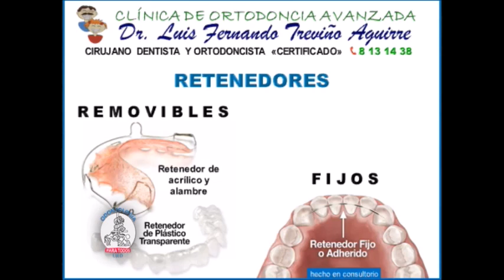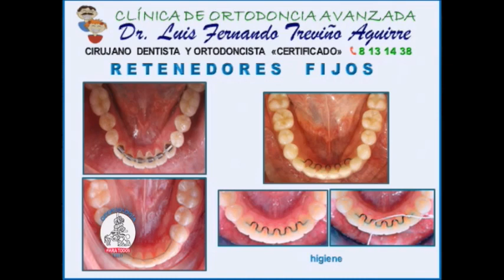Tipos de Retenedores Dentales: Fijos y Removibles Explicados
¿Terminaste tu tratamiento de ortodoncia y te preguntas qué tipo de retenedor dental es el adecuado para ti?
El Dr. Luis Fernando Treviño A. cirujano dentista con maestría en Ortodoncia, explica los diferentes tipos de retenedor ortodoncia, incluyendo los retenedores fijos y retenedores transparentes. Aprenderás todo sobre odontologia y salud dental.

En este video, te explicamos detalladamente los diferentes tipos de retenedores dentales, tanto fijos como removibles, sus características, ventajas y desventajas, para que tomes la mejor decisión junto a tu ortodoncista.

✔️Retenedores fijos: Conoce cómo funcionan, su mantenimiento y en qué casos se recomiendan.
✔️Retenedores removibles: Descubre los diferentes tipos, como los de acrílico y los transparentes, y cómo cuidarlos adecuadamente.
✔️Comparativa entre retenedores: Analizamos las diferencias entre los retenedores fijos y removibles para ayudarte a entender cuál se adapta mejor a tus necesidades.
✔️Importancia del uso de retenedores: Entiende por qué es crucial usar retenedores después de la ortodoncia para mantener los resultados obtenidos.

🔹 ¿Por qué es importante elegir el retenedor adecuado?
El uso correcto del retenedor dental es esencial para mantener la alineación de tus dientes después de la ortodoncia. Una elección informada te ayudará a conservar tu sonrisa perfecta y evitar recaídas en el tratamiento.

🔹 ¿Quién debería ver este video?
Este contenido es ideal para:
- Personas que han concluido un tratamiento de ortodoncia y necesitan información sobre retenedores.
- Padres de niños o adolescentes que están por iniciar o finalizar un tratamiento ortodóntico.
Wikipedia
- Estudiantes de odontología o profesionales que buscan una explicación clara sobre los tipos de retenedores.

¡Participa!
- *Compártelo* con personas interesadas en temas de ODONTOLOGIA  y consejos de higiene - bucodental  para el cuidado de su salud dental.
- *Comenta:* ¿Terminaste tu tratamiento de ortodoncia y te preguntas qué tipo de retenedor dental es el adecuado para ti retenedor ortodoncia)?